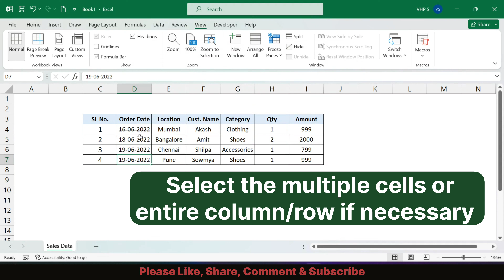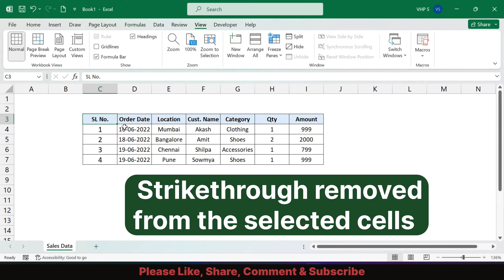How to Strikethrough in Excel: Learn to Cross Out Text Quickly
In this Video, I will show you how to strikethrough in Excel!, Learn the process of using the strikethrough formatting option to cross out text or numbers in your Excel worksheets.

Strikethrough can be a useful tool for various reasons, such as marking completed tasks, highlighting changes, or indicating obsolete data. I'll show you how to apply this formatting to single cells and multiple selections.

Whether you're a beginner or an experienced Excel user, this tutorial will help you take full advantage of the strikethrough feature in Excel.